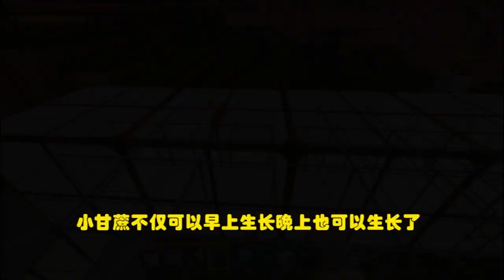迷你世界：家园初有成效！秒看懂的自动甘蔗收割机，你学会了吗？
迷你世界：家园初有成效！秒看懂的自动甘蔗收割机，你学会了吗？ 本频道内的所有视频和素材均以合法合规，绝对遵守youtube社区准则